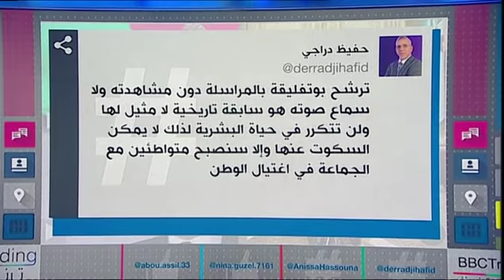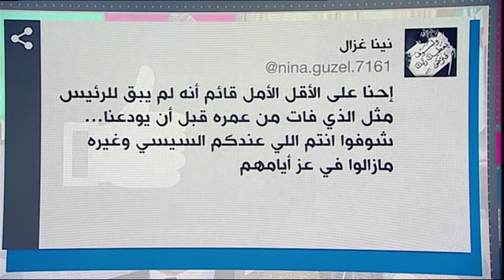مسيرة بوتفليقة خلال 20 عاما من رئاسة الجزائر وترشحه الجديد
بوتفليقة يترشح في الجزائر لعهدة خامسة في الرئاسة

بعد عشرين عاما في الحكم أعلن الرئيس الجزائري عبد العزيز بوتفليقة ترشحه لعهدة خامسة